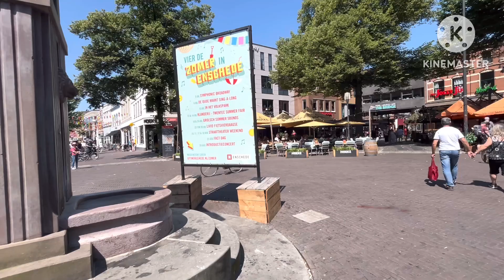Walking around through center of Enschede, Netherlands - 4K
Walking around center of Enschede

Weekend in Enschede, Netherlands